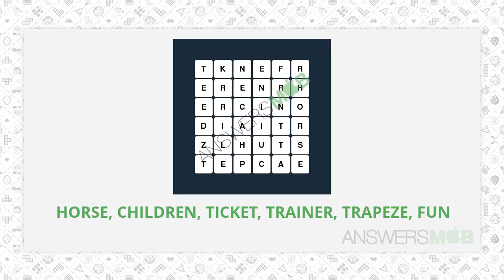WordBrain Themes Circus Level 4 Answer - AnswersMob.com